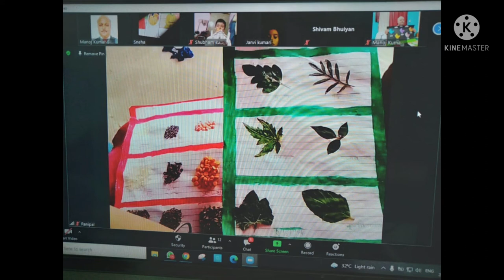Toys making art and craft making through online classroom